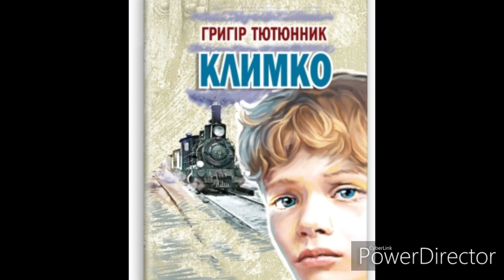"Климко"//Розділ 5//Г.Тютюнник//Шкільна програма 7 клас